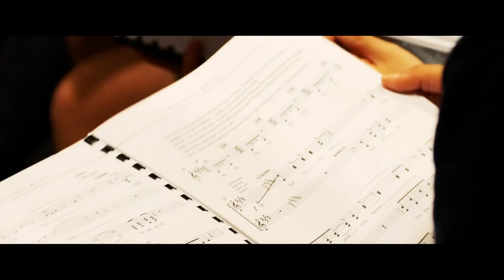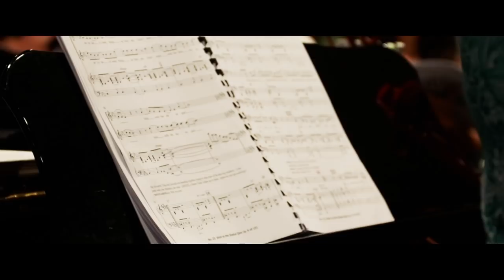ON STAGE | a Short Documentary (2019)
This documentary 'On Stage' explores the process, the ups and downs of the High School Musical school play at Singapore American School.
Created by Matu Harvey
[View The Full Show]
[School Play Credits]
School Play Director: Tom Schulz
School Play Vocal Director: Nanette Devens
School Play Choreographer: Elena Cherry
School Play Technicians: Paul Koebnick & Corey Gilliam
[Special Thanks to]
Aoife Haakenson
Brianna Grant
Ben Warrell
Sabrina Sain
Lauren Lee
Tom Schulz
Elena Cherry
Nanette Devens